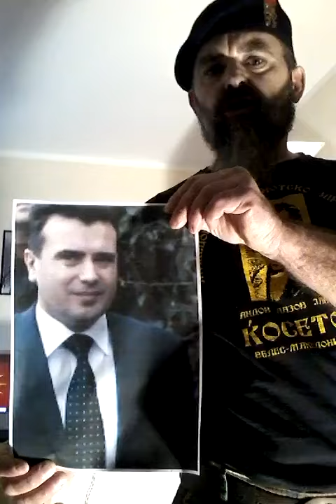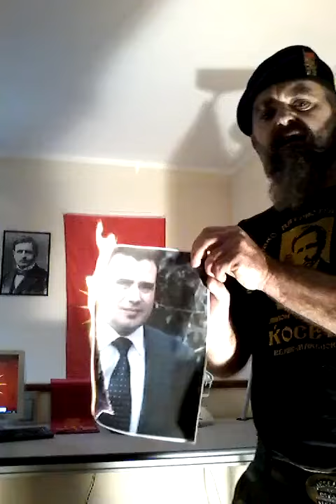Припадник на здружението ,,Андон Јанев Ќосето на фејсбук повика на убиство на премиерот Заев